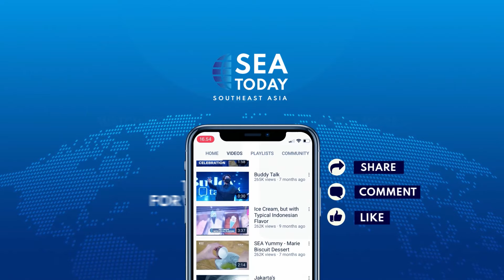Talkshow with Siti Nur Andini: International Family Day